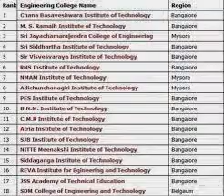## admission in Bangalore Institute of Technology Engineering College in Bangalore